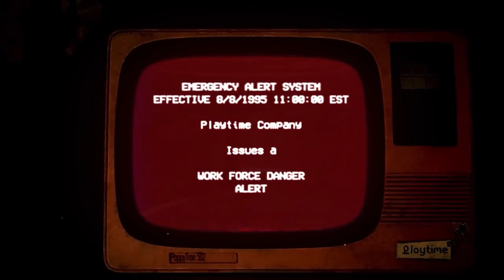we were EXPERIMENTS in our time | tomorrow